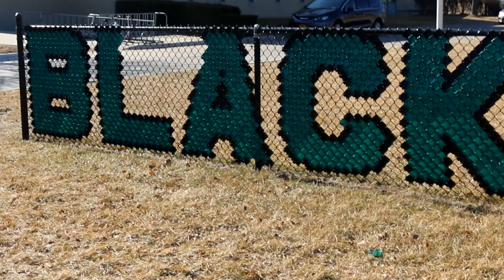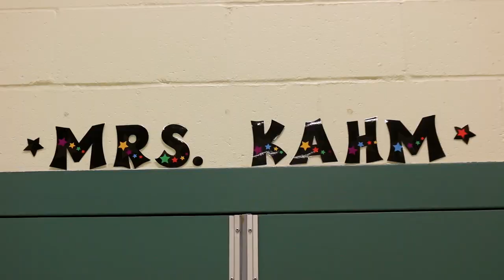Black Elk Golf N Schools Program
In this video Black Elk Golf N Schools Program, Jonathan Mielke, PGA Director of Instruction at Oak Hills Country Club and Top 50 Master Coach, pairs up with the Nebraska PGA Reach to help promote youth golf in schools.

While watching this video you will see how Mielke Golf promotes youth golf in schools with the help of PGA Reach. Using SNAG equipment in the gym they were able to bring golf to over 250 youth students. But most importantly you will see all the smiles and FUN these youth athletes are having learning the game of golf.

Hope you enjoyed the Black Elk Golf N Schools Program video. Any questions, just drop them in the comments section below the video. I always try to answer them all :)

If you loved this video - It is always appreciated by me, let's me know you loved the drills and tips and also let's me know that you would like more content like this in the future.

If you liked this video -Black Elk Golf N Schools Program then you simply must check out the
Youth Golf Bunker Drill - Anthills Video.